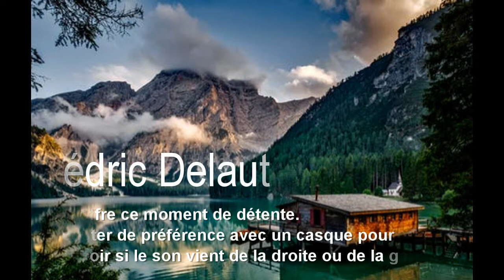Musique pour visualiser, se concentrer d'où vient le son, la réverbération du son M05 de Moby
Dans cette vidéo, écoutez d'où vient le son en fermant les yeux et en ce concentrant sur la musique. Le ressenti est plus simple avec un casque audio.

COMMENT ME SUIVRE
1. Retrouvez-moi sur mon Site/Blog
2. Retrouvez-moi sur ma page Facebook
3. Retrouvez-moi sur Mon Tweeter